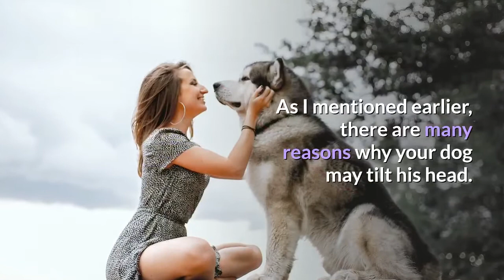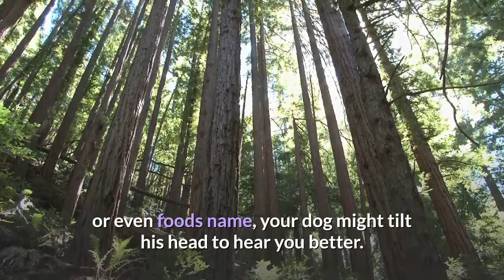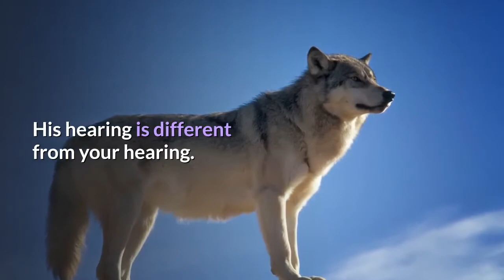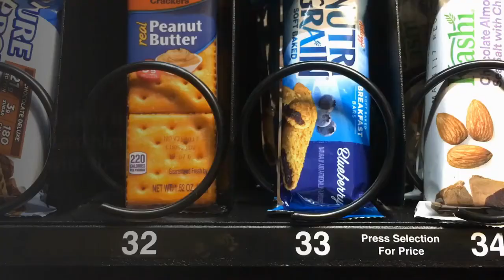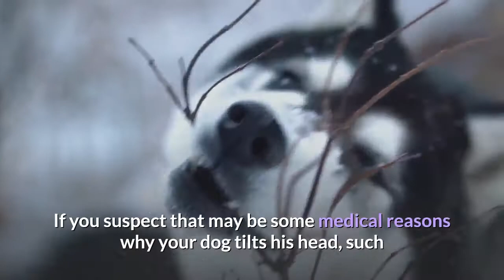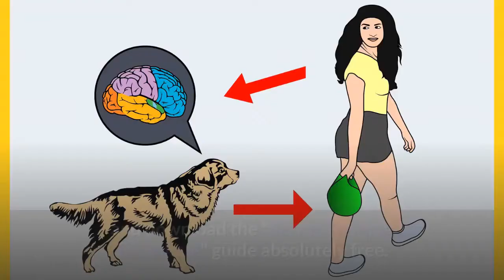Why does your Siberian Husky Tilt their Heads? 🐺 The Shocking Fact on Huskies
Tilting the head is not just a Siberian husky thing. It’s not a breed-related behaviour and you can see many dogs tilting their head.

No matter what breeds they are.

And they look so adorable when they are tilting their heads slightly to the side. Head-tilting in dogs is usually a sign of intelligence and empathy.

Still, there are some medical reasons why a dog tilts his head and I’ll cover those too in this Video. But let’s see why does your Siberian husky tilt his head?

Why does your Siberian Husky Tilt his Head?